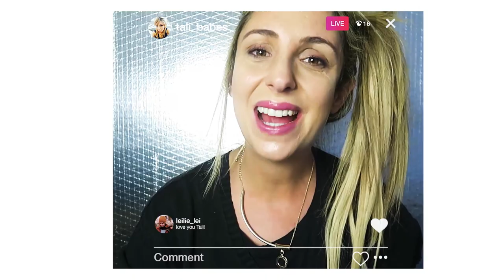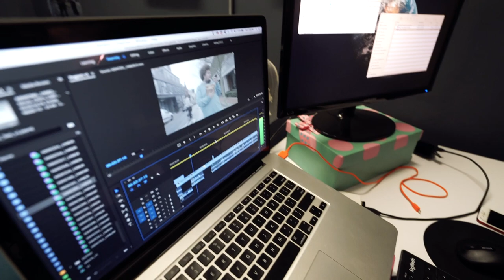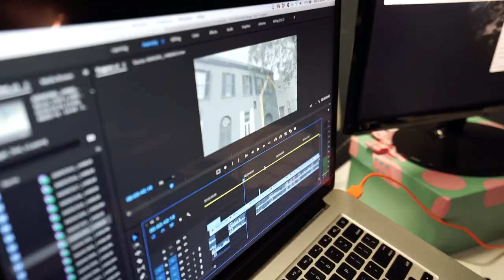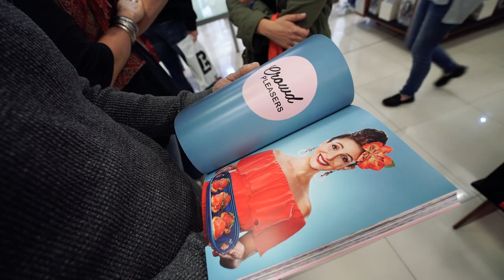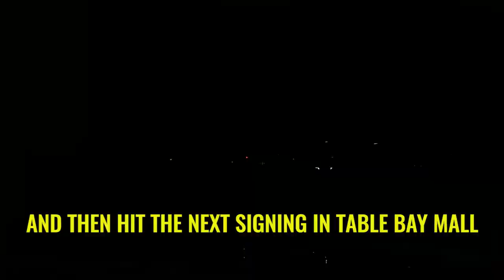Suzelle Recipe Book Signing!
Order Recipes by SuzelleDIY right here!

Vlog#25 : The SuzelleDIY Recipe books arrived and Suzelle signed ALL of them! (well not quite all of them but definitely enough to make her hand cramp). We scouted a fun location for a new TVC which also involves a bunch of toys. Willyballs shows us his new shop while Ari and Josh shot drone shots for that Bagel video (releasing soon on the channel).